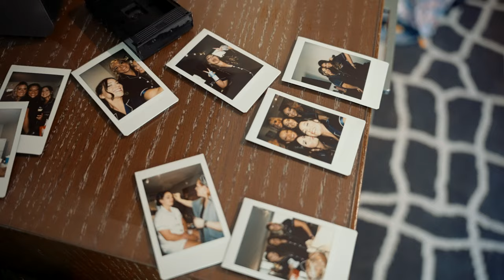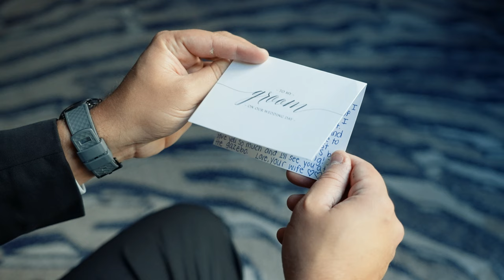The Boathouse at Mercer Lake Wedding Film // Kelly + Steve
Venue: The Boathouse at Mercer Lake
Photographer: Susan Hennessey Photography
DJ: SCE Event Group
Florist: Bloomers N Things
Cake: Ninos Pastry Shoppe
Hair & Makeup: I Do Hair & Makeup

SyncID: MB01TBHE2N7AWNL